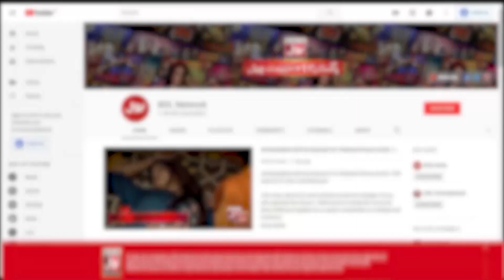20 Sala Gustakh e Rasool S.A.W Ka Anjam | Aalim Ke BOL |Faysal Quraishi | Ramazan Mein BOL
20 Sala Gustakh e Rasool S.A.W Ka Anjam | Aalim Ke BOL |Faysal Quraishi | Ramazan Mein BOL | BOL Entertainment